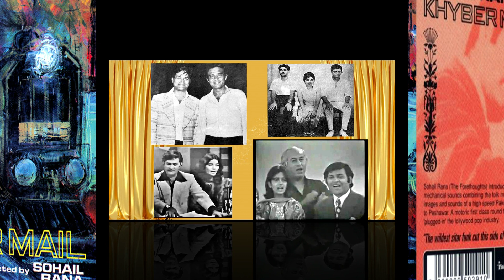Harvest Time - Instrumental - Sohail Rana & The Forethoughts Band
Harvest Time         :       Instrumental
Artists                     :      The Forethoughts Band
Album                     :      Khyber Mail  1970